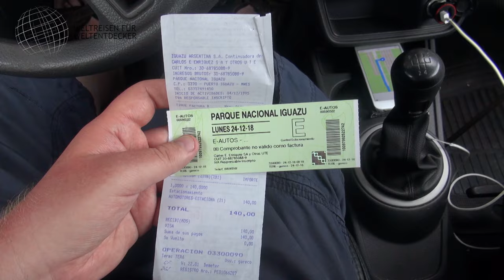Reisetipps für Argentinien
Entdecke meine Reisetipps für Argentinien. Wie bereist man das große Land von den majestätischen Wasserfällen von Iguazú bis hin zu den endlosen Weiten der Pampa – dieses Video ist dein ultimativer Reiseführer für unvergessliche Abenteuer in Argentinien! Lerne meine Insider-Tipps kennendamit du das Beste aus deiner Reise herausholen kannst. Wie immer soll es sich um Tipps für den "Erstkontakt" handeln, damit man sich vor Ort schneller zurechtfinden kann. Bei allen aufgeführten Punkten handelt es sich ausschließlich um persönliche Eindrücke mit Stand meiner damaligen Reise! Das kann also auch schon ein paar Jahre her sein, d.h. manche Details können sich geändert haben. Ihr solltet Euch also über dieses Video hinaus weiter informieren. Daher alle Angaben ohne Gewähr. Übergeordnet gelten die jeweils aktuellen Informationen des Auswärtigen Amtes!

0:00 Intro, Vorstellung und Disclaimer
1:11 Anreise
3:44 Einreise
4:35 Land und Leute
6:28 Klima und Reisezeit
7:37 Strom
8:07 Geld
9:16 Übernachten und Hotels
10:31 Internet
11:32 Verkehr
13:18 Tanken
14:03 Einkaufen
14:34 Essen(gehen)
15:28 Sicherheit
17:25 Routenplanung/Reiselogistik
19:34 Speziell Salta
21:02 Speziell Ruta40
23:38 Speziell Iguacu Wasserfälle
26:49 Speziell Buenos Aires
28:58 Abmoderation

📌 Hinweise